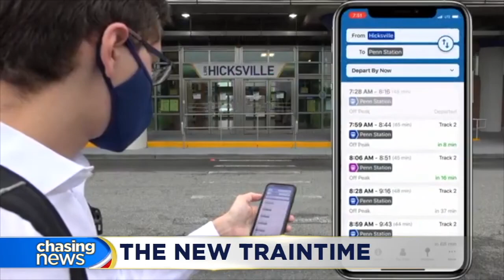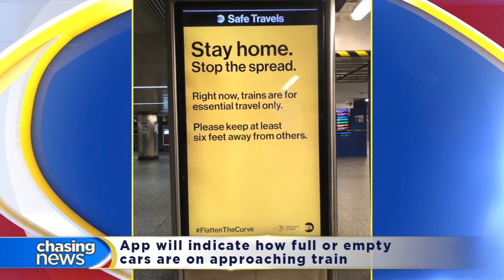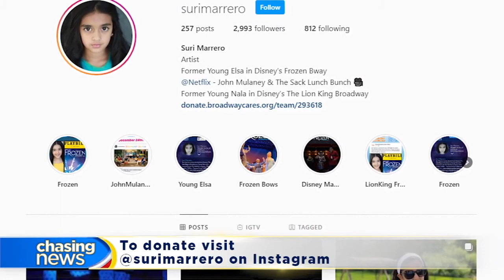Jane Burnett's Post Chasing News Reel 3